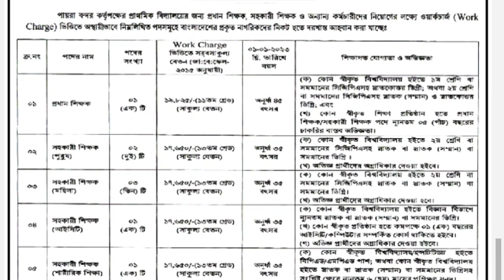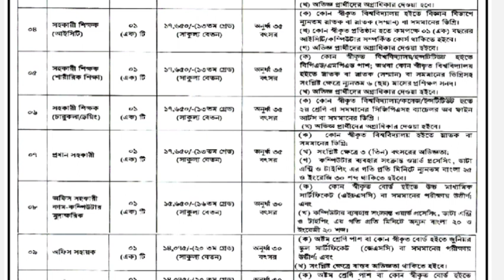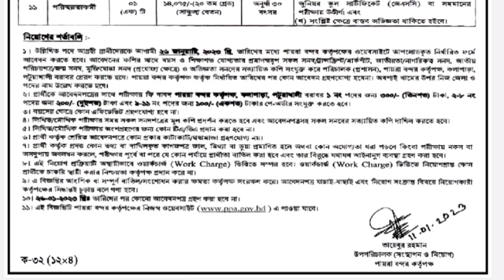অসংখ্য পদে সহকারী ও প্রধান শিক্ষক নিয়োগ বিজ্ঞপ্তি প্রকাশ ২০২৩